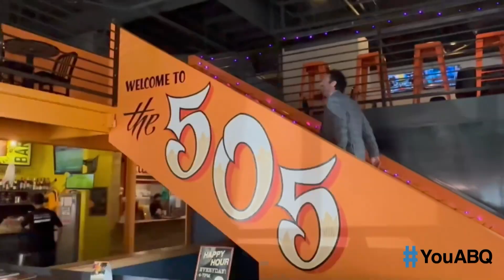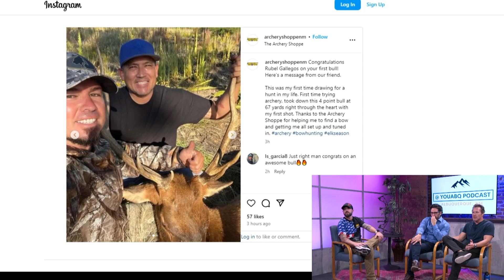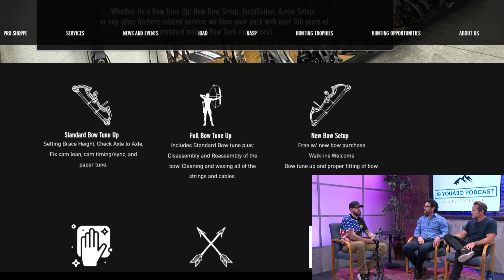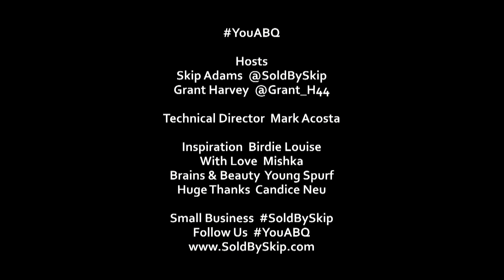A New Passion for the bow | @YouABQPodcast Ep 2 Season 5 with Theodore Bridgman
Join us for the newest episode of @YouABQPodcast, " A New Passion for the bow" hosted by Skip Adams and co-hosted by Grant Harvey, and our special guest, Theodore Bridgman, Owner of Archery Shoppe, in Albuquerque, New Mexico.

Theodore Bridgman moved to Albuquerque and quickly developed a passion for the bow. Attracted by bow shooting and hunting, he embraced the sport deeply and began teaching others his skills.

Become a part of YouABQPodcast! We're revealing the most trendy locations, captivating interviews, and captivating stories. Together, let's rediscover Albuquerque's!